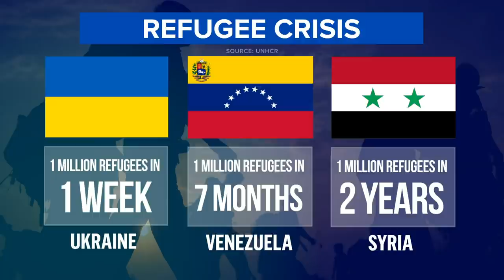The Face Of Ukraine’s Refugee Crisis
Over 1 million people have fled Ukraine amid Russia’s invasion of the country. Neighboring countries, including Poland, Hungary, Moldova, Slovakia and Romania are working around the clock to process these refugees and care for people in need, many of whom are women and children. NBC’s Ellison Barber reports in this week’s Sunday Focus.